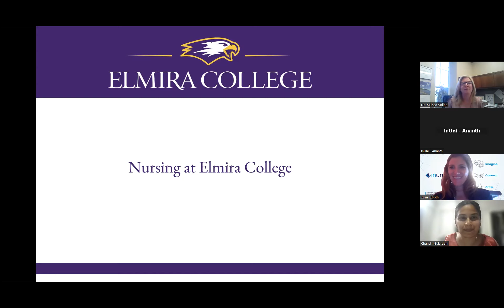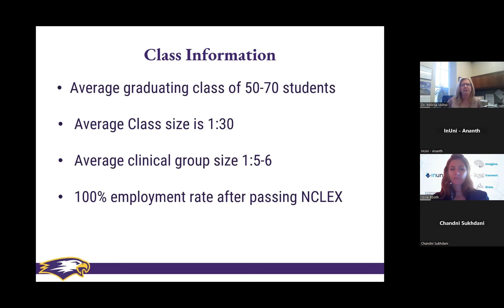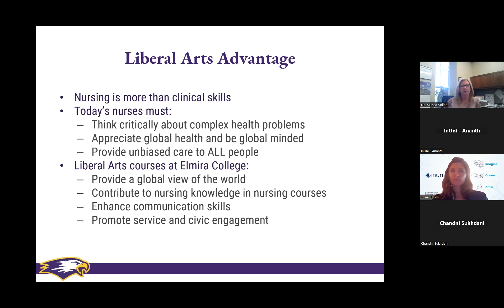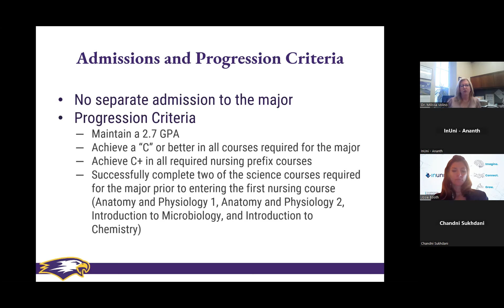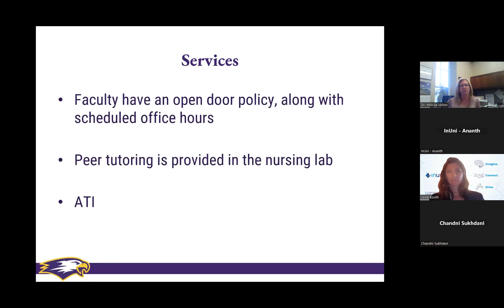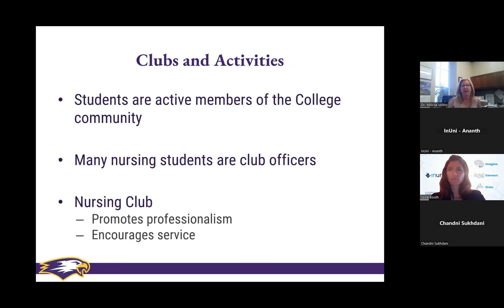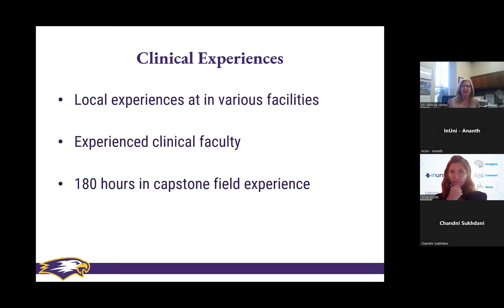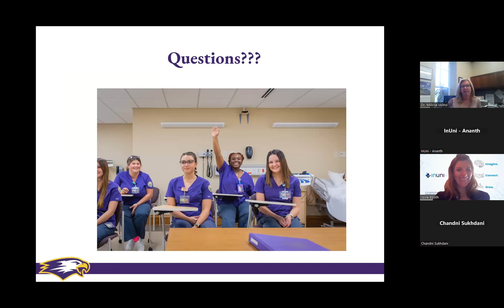Elmira College | Nursing Webinar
A Bachelor's in Nursing from Elmira College will provide students with the opportunity to receive a top-notch education in the field of nursing. The program includes the knowledge and skills to be an effective nurse in a variety of settings.
Students will be eligible to enter the workforce as registered nurses, and they'll be able to make a difference in the lives of many in need of medical care.

Watch the recording of the webinar where our course panelists are discussing the curriculum, admission requirements, internship opportunities, and student career outcomes.